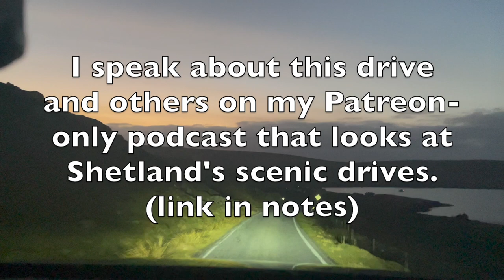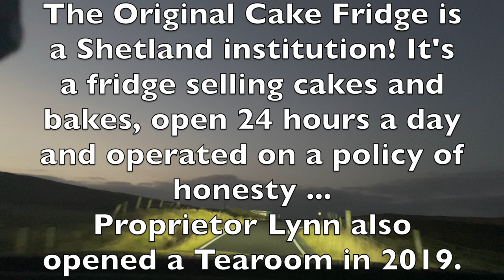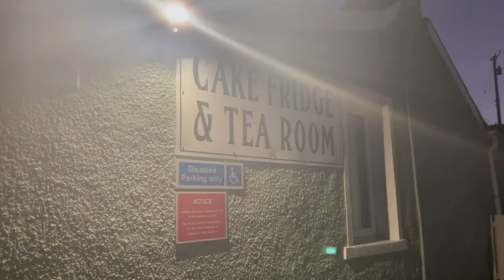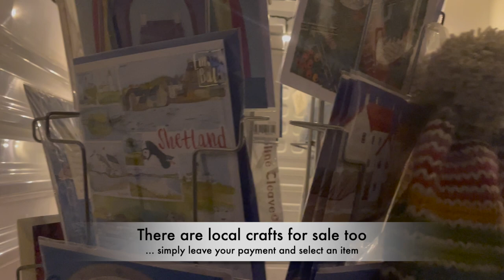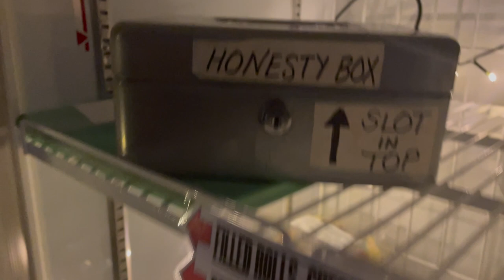12 Days of Shetland Christmas - day 6, The Original Cake Fridge!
Welcome back to my 12 Days of Christmas series - after as few days break we're back with a visit to the Original Cake Fridge & Tearoom in East Burrafirth, near Aith.